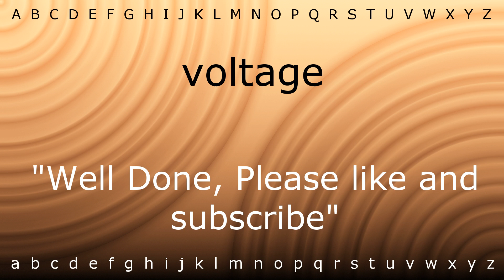Here I will teach you how to pronounce 'voltage' with Zira.mp4